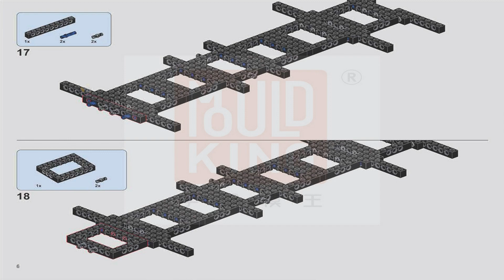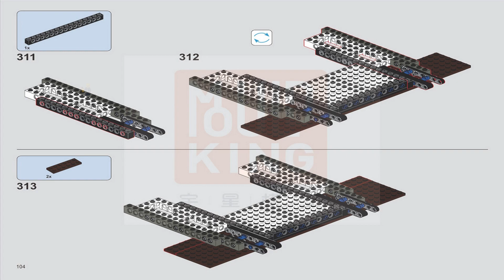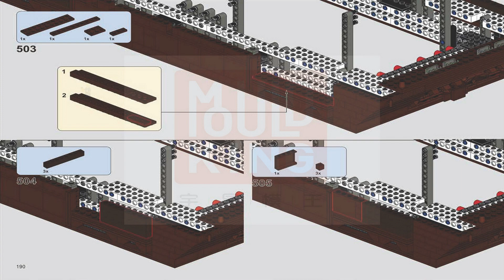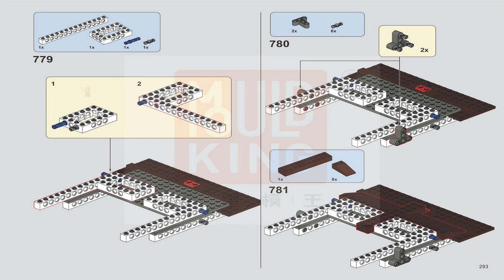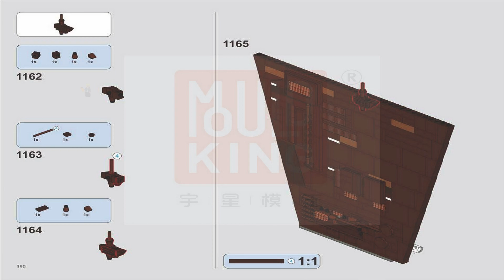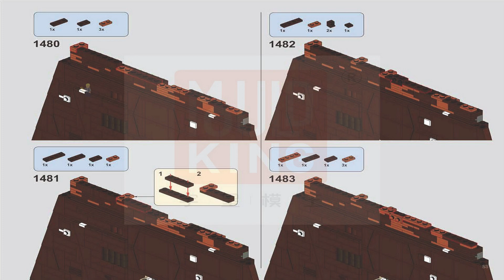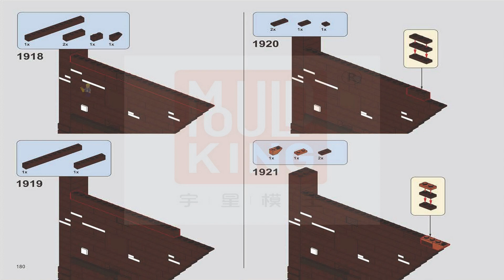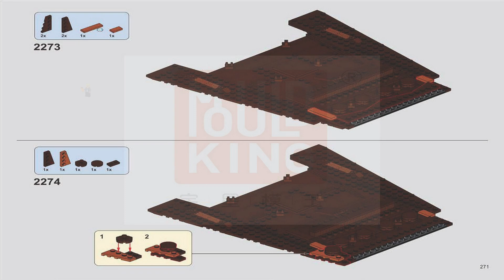Mould King Instructions | Mould King Star Wars | 21009 | UCS Sandcrawler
These Mould King Instructions guide you through how to easily build set UCS Sandcrawler 21009 from the Mould King Collection